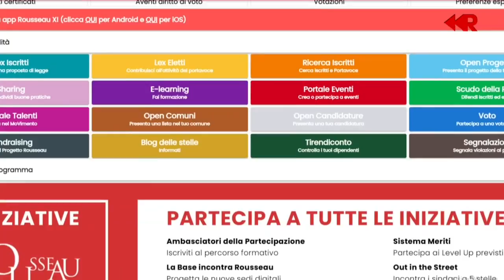Agostino Santillo (M5S) a Cusano Tv 2/3/2021